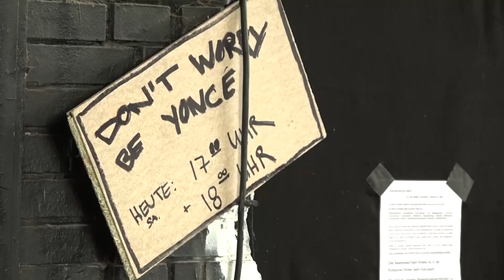"Don't Worry, Be Yonce" beim Fuchsbau Festival 2017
Sie ist nicht nur Diva, Pop-Queen, Sexbombe, Mutter, Geschäftsfrau und Ehefrau. Spätestens seit ihrem Auftritt bei den MTV Music Awards 2014, ist sie nun auch noch Feministin. In großen Lettern prangt im Hintergrund das Wort „feminist“. Damit hat Queen Bey den Feminismus in den Mainstream gebracht.
Sie ist die Hauptfigur in der Performance "Don't Worry, Be Yonce" beim Fuchsbau Festival in Lehrte des Performance-Kollektivs "Pony Camp". Die Lecture Performance zeigt, wie man in wenigen Schritte zu Queen Bey werden kann.

Kamera: Daniel Mehlkopf
Schnitt: Quynh Le Nguyen
Redaktion: Quynh Le Nguyen